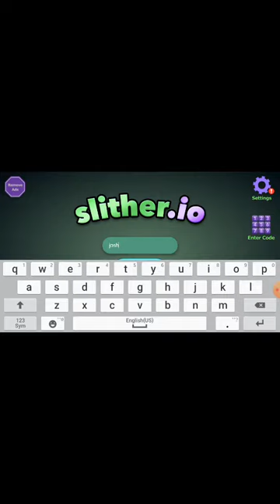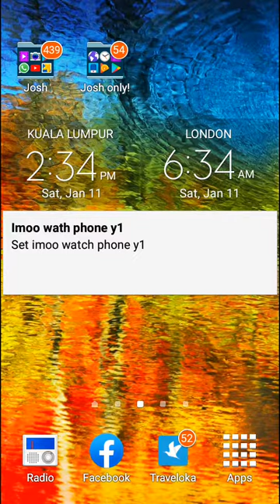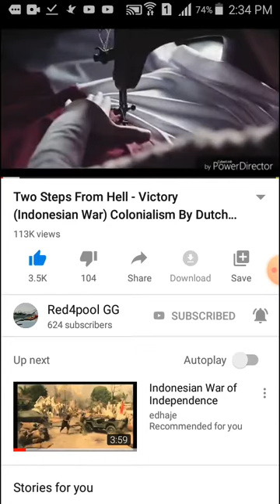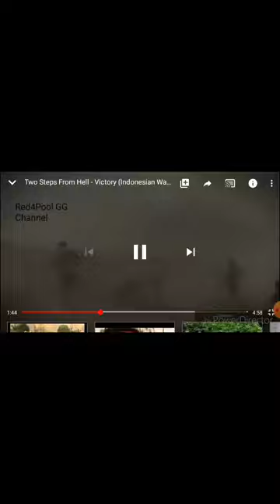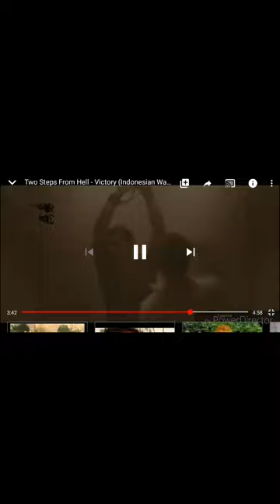Indonesian war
Guess who won the war!